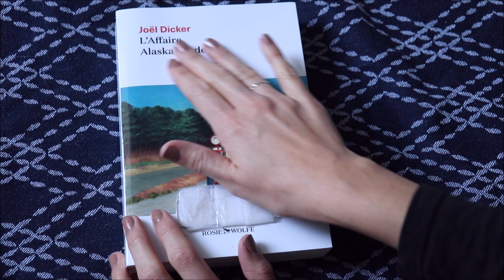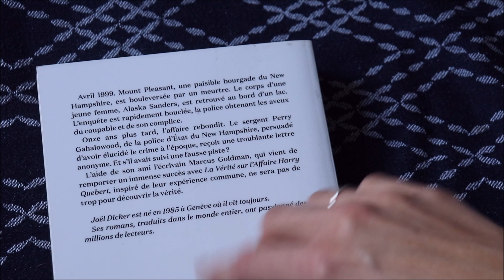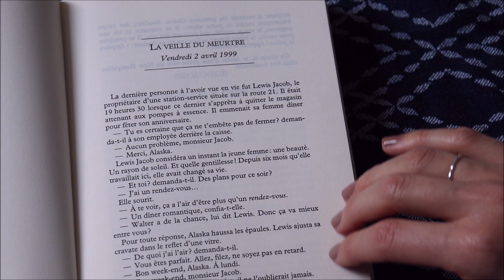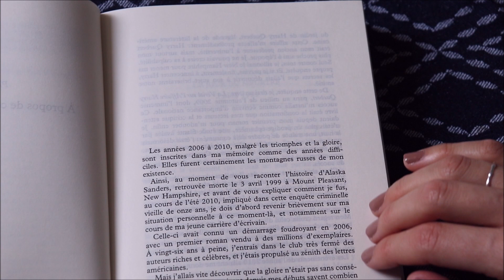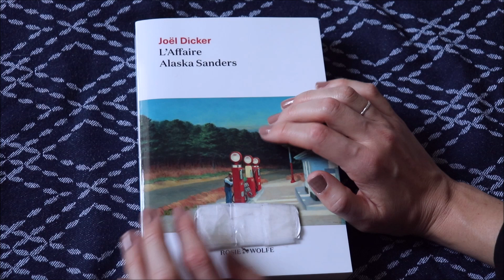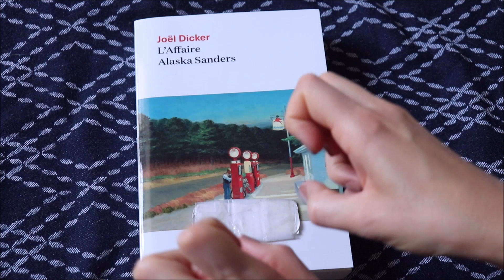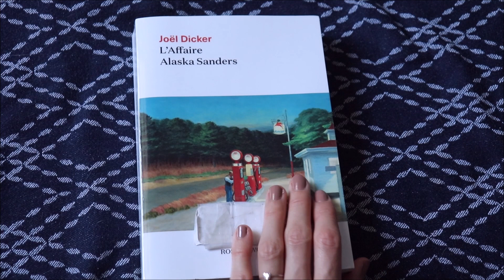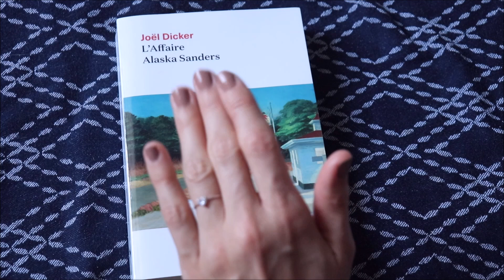ASMR français - Lecture et avis roman : L'affaire Alaska Sanders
Bonjour/Hello,
Dans cette vidéo, je vous lis quelques pages et vous donne mon avis sur le roman L'affaire Alaska Sanders, écrit par Joël Dicker. J’espère que ça vous plaira. Merci d’avoir regardé ma vidéo.

→ Je poste une nouvelle vidéo tous les jours sauf le mercredi / I upload everyday, except wednesdays.

→ Je porte / I am wearing :
- Un vernis à ongle / A nailpolish : Yves Rocher